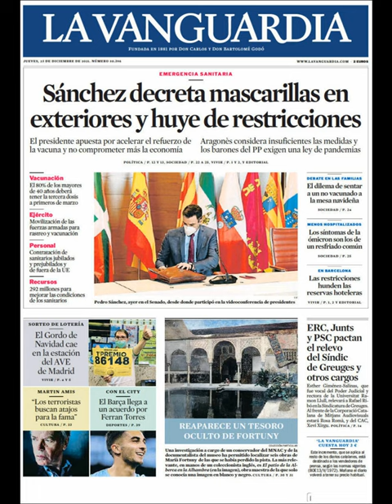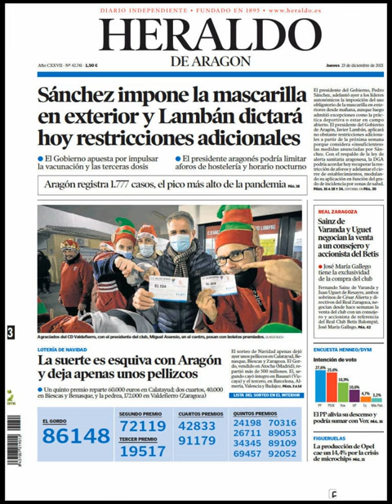Noticias Jueves 23 Diciembre 2021 Titulares Portadas Diarios Periódicos España Spain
Principales Titulares de Noticias en Portadas Diarios Periódicos Españoles del Jueves 23 de Diciembre de 2021 ¿Que le Parecio este día?